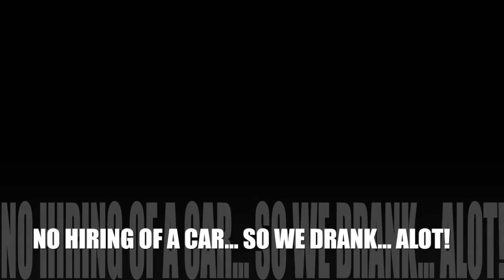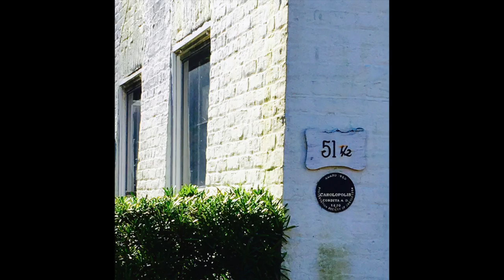USA | NEW YORK | SOUTH CAROLINA | FLORIDA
Travelled the states for 5 weeks with my best pal, East to West...